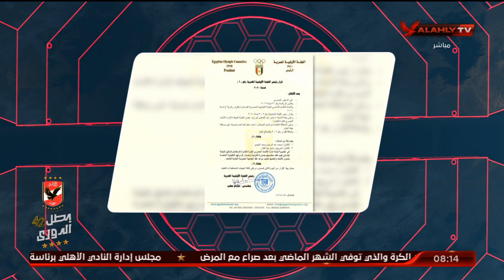محليًا | تعيين شريهان سامح ومحمد عبد الرحمن نجما الأهلي في اللجنة المؤقتة لإدارة شئون اتحاد الطائرة